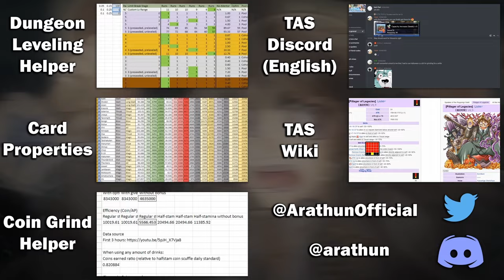Should YOU Pull on the First Class Banner? 🍎👨‍🏫🤔💭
0:00 Start!

0:11 Belphegor [Rare]
0:51 Ame-no-Uzume [Rare]
1:46 ⚡LIGHTNING ROUND⚡ - New Semester 2024 AR Summon, New Seasonal Booster AR
2:44 Prometheus [Rare]
3:35 Hei Long Yi Quan [Rare]
4:28 Should You Pull?

5:00 Guides and support

Campaign Name: New Semester 2024 (新学期キャンペーン2024)